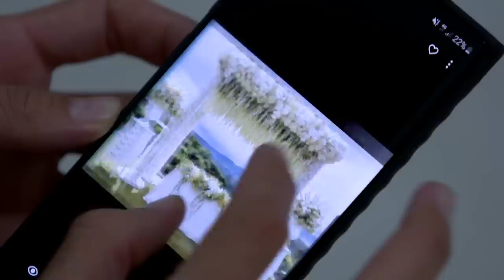DEWI - Reva Berencanan Menyingkirkan Dewi [17 Januari 2020]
Serial Dewi bercerita tentang seorang wanita bernama Dewi yang ditinggal mati oleh suaminya Bayu karena kecelakaan. Penasaran dengan kelanjutan kisah dewi?

DEWI Drama terbaru yang diperankan diperankan oleh Ririn Dwi Arianti, Ashraf Sinclair, Ira Wibowo, dan Reuben Elishama